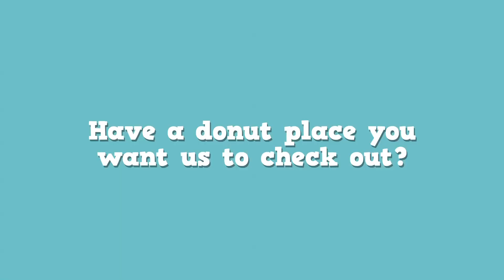Donut King | Report Card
👍🏻It's time for another Donut Review 👨🏼‍🏫We're at Donut King in Quincy with special guest Jeff Natale. We're on a quest for the BEST glazed donut 🏅.

There is nothing like a fresh honey glazed donut in the morning (or late at night). We are spoiled in Massachusetts with dozens of incredible local bakery's who serve up these delicious confections for our enjoyment.

We use viewer recommended locations to guide us along as we search for the best donut in Massachusetts. We chose the glazed donut as an item we figured every location would have. Host Jack O'Donohue features a sport-coat and Bob Barker microphone in every episode :)

Published videos from the following locations so far 😀

✅Donut King in Quincy

Coming Soon! Filmed but not released 📹

🍩Heavenly Donuts in Methuen
🍩Market Basket in Tewksbury
🍩Colonial Donut Shop in Taunton
🍩Anna's Hand Cut Donuts in West Roxbury
🍩Donut Villa in Malden
🍩Pop Donut in Lawrence
🍩Top Donut in Lowell
🍩Somebody's Place in Andover

Requested, but not yet filmed. Should we film? 🤔
👉🏻Big Y Supermarkets
👉🏻The Angry Donut in Newburyport
👉🏻Klemm's Bakery in Wyndham, NH
👉🏻Holy Donut in Portland ME
👉🏻Coffee Shack in Marshfield MA